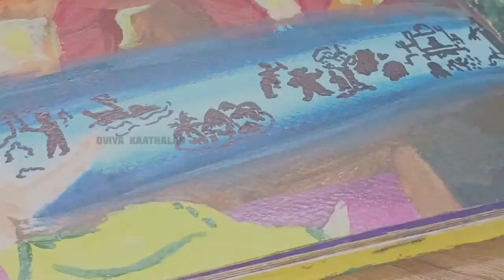சுந்தர சோழர் | Ponniyin Selvan Character - EP17 | Portrait Painting | Oviya Kaathalan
Sundara Chola alias Parantaka II, the emperor of Chola empire. He was known for his facial beauty which gave him his name ‘Sundara’. After his health became poor, his legs paralysed and was expecting his death, he was moved from Pazhayarai to Thanjavur by Pazhuvettaraiyars for his protection. This sparked the debate for the next rightful heir.

With this note, here I present to you the portrait painting of Relationship between Sundara Cholar and Mute Girl scene in this series. You will not only view videos of painting history but also know some interesting things in this novel.

🎨 Background Music Credits @amalraj-music2775